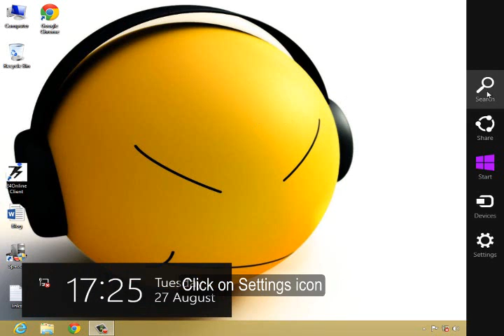How to change lock screen in Windows 8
This video will help you to change the default lock screen of windows 8